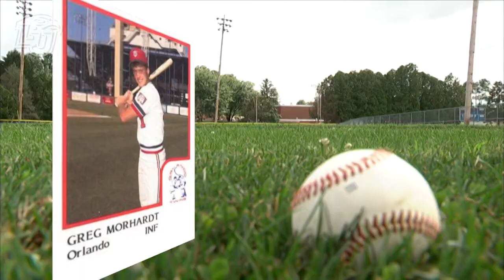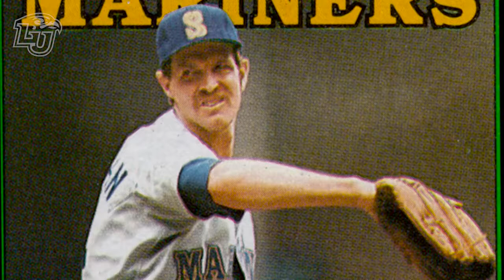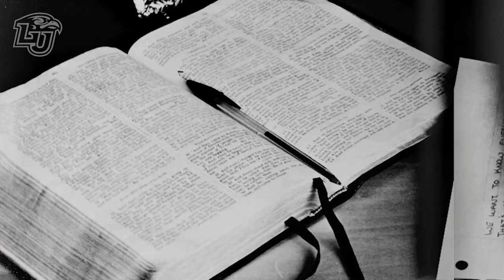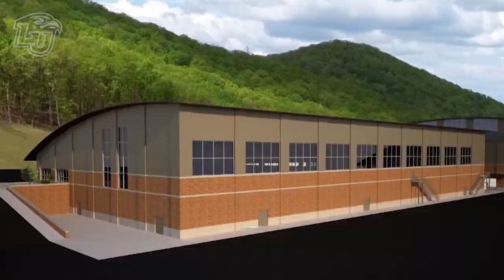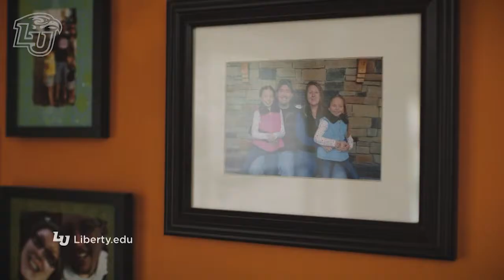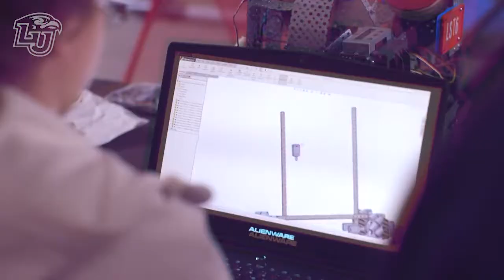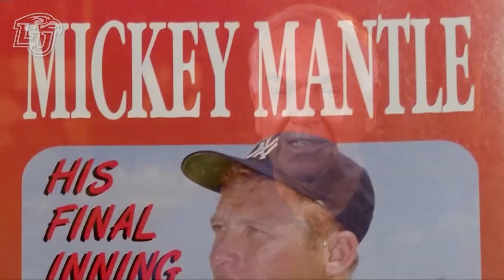Game On-Baseball Special Edition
See this special edition of Game On featuring inspirational stories from the diamond: the man who discovered Mike Trout, MLB left-handed pitcher Lee Guetterman, minor league player Daniel Salters, and MLB legend Bobby Richardson!!